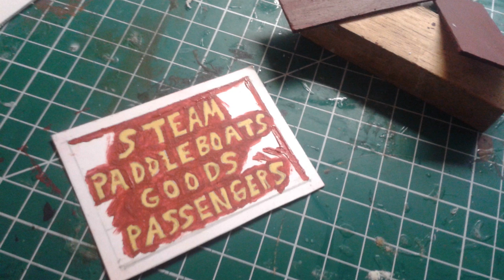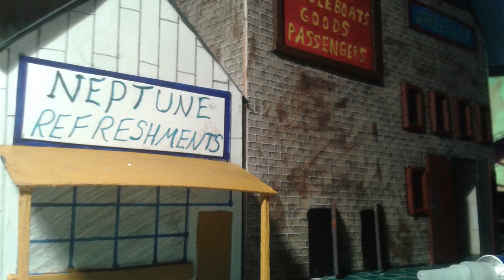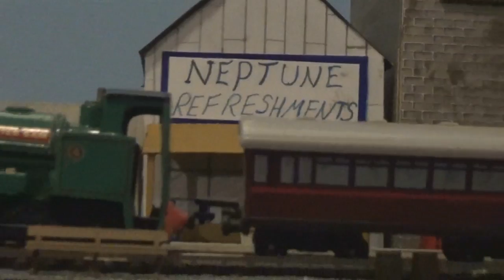Skarloey Railway Models (Scratch-Built Thomas Models)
A video that's been overdue for a year! Showcasing various Skarloey Railway models I've made for episode over the past few years, primarily The Slate Escape and Rain On The Parade.
0:28 - Skarloey Railway Sheds
1:20 - Lakeside Buildings
2:16 - Old Iron Bridge
3:16 - Water Towers/Dolgoch Station
3:50 - Skarloey Railway Coaches
5:47 - The models in action!

Any questions regarding how I made these models, or other queries, do get in contact!

-Mavis M.